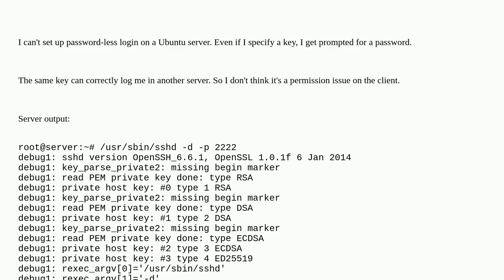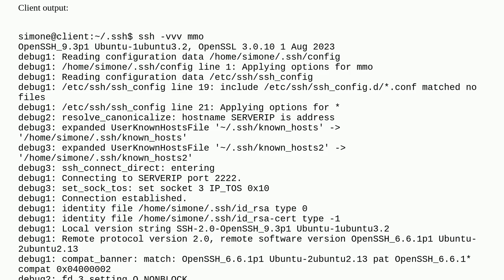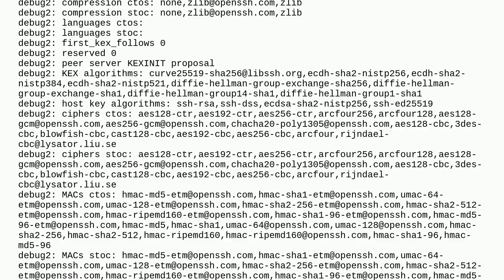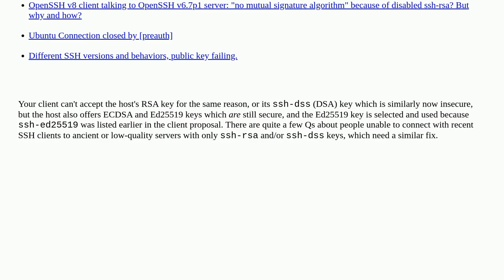Why is the SSH server asking for a password even if I specify a valid key?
A special thanks goes out to the community

  authentication ssh